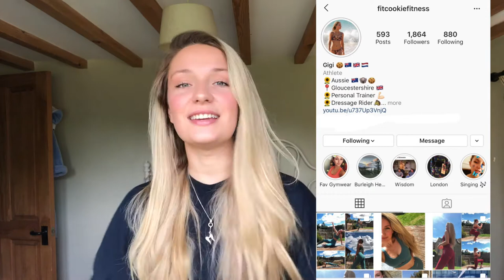Exercises for the Equestrian Athlete: Leg Day (At Home)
Hello everyone! Hope you've all had an amazing week!
Sooooo I am SUPER excited to upload this first video in my new series of Exercises for the Equestrian Athlete! I have decided to do this series because I want to share my experience and results of combining weight training (at home or in the gym) and horse riding. I hope you enjoy this video! :)